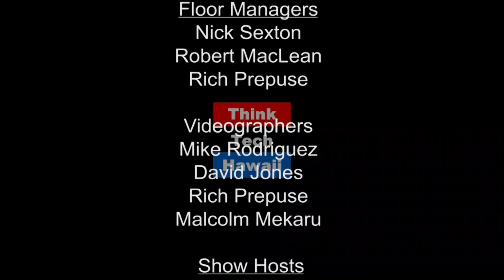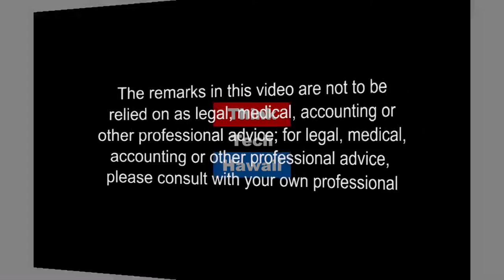The Cyber Underground - Cyber Crime in the Hospitality and Tourism Industry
Does The Hospitality And Tourism Industry Adequately Protect Itself From Cyber Crime? Frank Haas Is A Former Dean Of Hospitality, Business, And Legal Education And  Principle At Marketing Management, Inc. Frank Joins Co-Hosts Dave Stevens And Gordon Bruce, Former Ceo At Pacxa And Managing Member Of Gjb & Assoc., For A Discussion on Cyber Crime In The Hospitality And Tourism Industry.